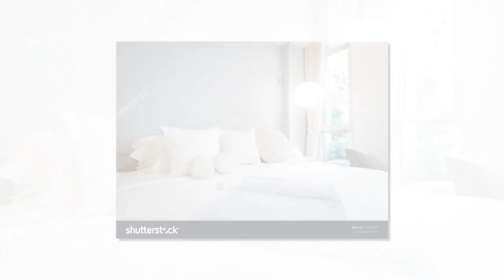The Features Bed Runners And Pillows